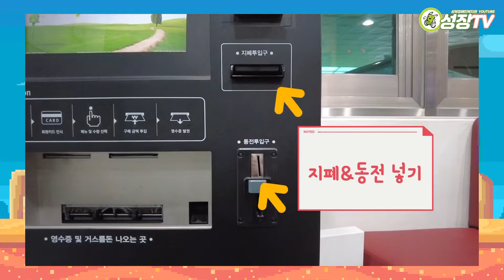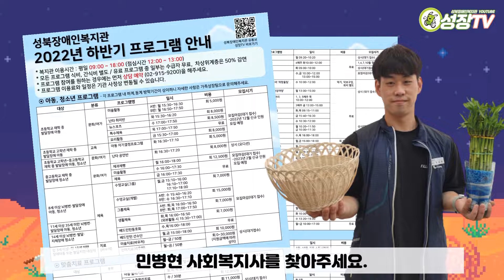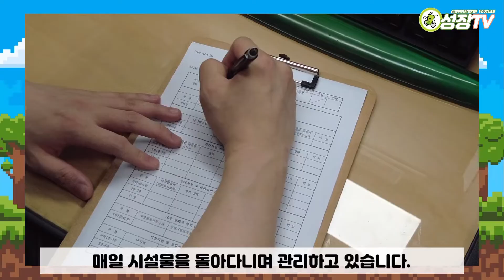[사업소개3] 성북장애인복지관 행복경영팀을 알아봅시다!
성북장애인복지관 행복경영팀을 소개합니다!
행복경영팀은 어떤 일들을 하고 있을까요?